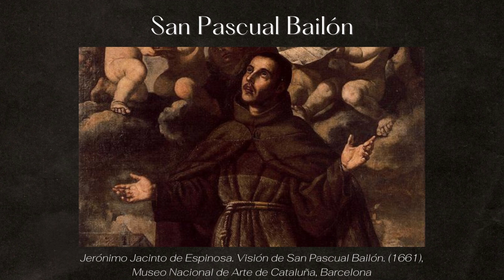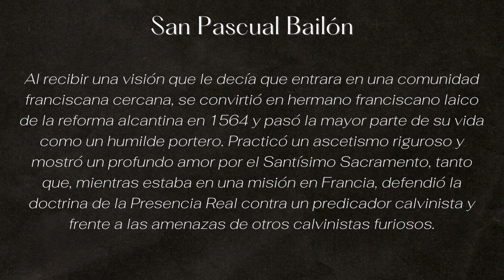La Santa Eucaristía: San Pascual Bailón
Fray Pascual pasaba muchas horas de la noche ante Jesús sacramentado, bailando, cantando y amando a Jesús, ante el cual muchas veces lo encontraron extasiado. En sus escritos habla de la Eucaristía como del Dios en forma de pan. Todos los frailes y seglares notaron mucho en el santo la gran devoción que tenía al Santísimo Sacramento. Cuando se descuidaba (se veía libre) de sus oficios corporales, al punto se hallaba en la iglesia, llevado por la suavísima violencia del amor. Allí acudía mil veces, porque de allí le sacaba otras tantas la obediencia con la campanilla de la portería y, a ratos, debía tener paciencia el que estaba llamando, porque no se podía tan presto librar de las prisiones del amor para acudir a aquel oficio de la obediencia; pero, acabando de dar razón, le habían de hallar oyendo misas o de rodillas, vuelto hacía el sagrario… Tenía una especial reverencia a los sacerdotes, que era cosa notable ver cómo los recibía cuando venían a su puerta, porque, con las dos rodillas puestas en tierra, tomaba la mano del sacerdote con las dos suyas y con mucha pausa las besaba y las apretaba con su cara, ojos y boca… Comulgaba devotísimamente, no haciendo visajes, no dando recios suspiros, sino con un semblante alegre, sosegado y sencillo, mostrando en él el gozo que recibía su alma con la presencia de tal Huésped. Se preparaba la noche antes de la comunión, confesándose devotamente, lo cual hacía muchos días, aunque no hubiese de comulgar. El día que comulgaba estaba, como es razón, más recogido y hablaba menos con los frailes.